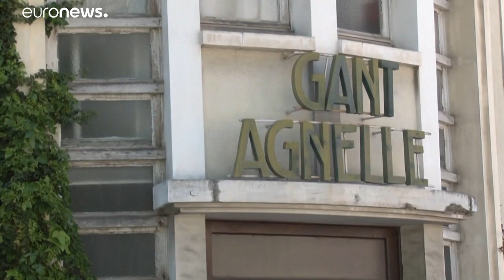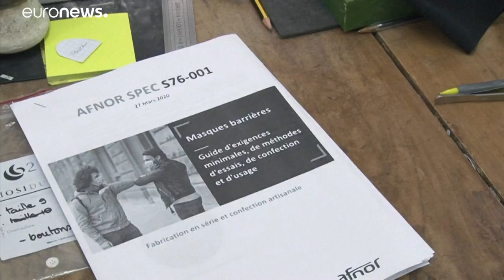Luvas de Luxo Laváveis contra Covid-19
Fabricante francesa "Agnelle" aposta na produção de luvas de proteção.…